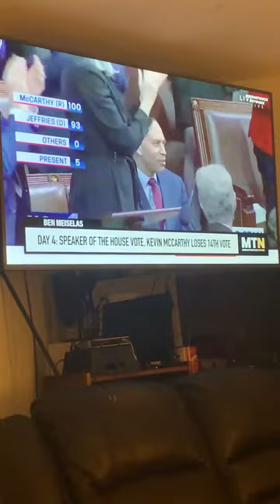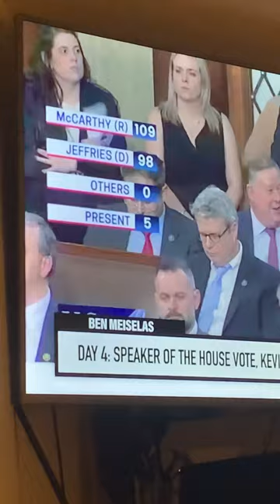Fetch: it’s hers now (I ain’t getting between her & it now) credit to @MeidasTouchNetwork big fan.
Marklar cat hitachi Grock?